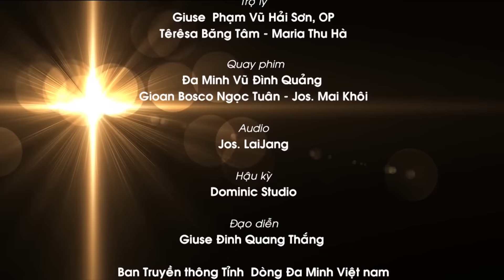"Để Lời Được Lớn Lên": Chúa Nhật XXX TN B. Lm. Đa Minh LƯU VŨ DUY KHANG, OP.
Tin Mừng (Mc 10,46-52).

Khi ấy, Đức Giê-su và các môn đệ đến thành Giê-ri-khô. Khi Đức Giê-su cùng với các môn đệ và một đám người khá đông ra khỏi thành Giê-ri-khô, thì có một người mù đang ngồi ăn xin bên vệ đường, anh ta tên là Ba-ti-mê, con ông Ti-mê. Vừa nghe nói đó là Đức Giê-su Na-da-rét, anh ta bắt đầu kêu lên rằng: “Lạy ông Giê-su, Con vua Đa-vít, xin dủ lòng thương tôi!” Nhiều người quát nạt bảo anh ta im đi, nhưng anh ta càng kêu lớn tiếng: “Lạy Con vua Đa-vít, xin dủ lòng thương tôi!” Đức Giê-su đứng lại và nói: “Gọi anh ta lại đây!” Người ta gọi anh mù và bảo: “Cứ yên tâm, đứng dậy, Người gọi anh đấy!” Anh mù liền vất áo choàng lại, đứng phắt dậy mà đến gần Đức Giê-su. Người hỏi: “Anh muốn tôi làm gì cho anh ?” Anh mù đáp: “Thưa Thầy, xin cho tôi nhìn thấy được.” Người nói: “Anh hãy đi, lòng tin của anh đã cứu anh!” Tức khắc, anh ta nhìn thấy được và đi theo Người trên con đường Người đi.